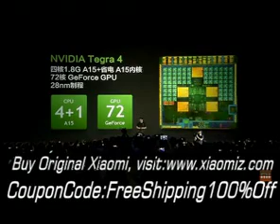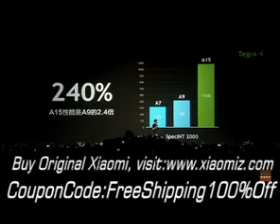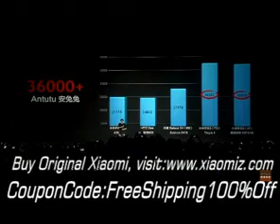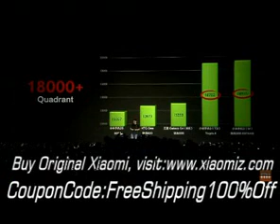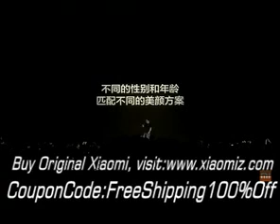Millet conference at the scene